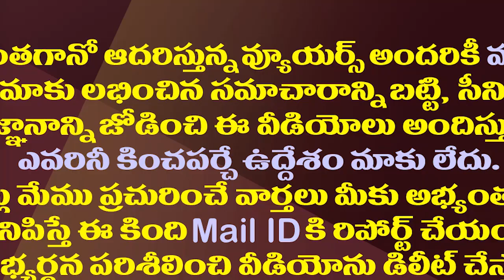పనీపాటా లేనోళ్ళు కోర్టుకు వెళ్లి చేసిన పని ఇది..టీడీపీపై రోజా ఫైర్| MLA Roja Interaction With People